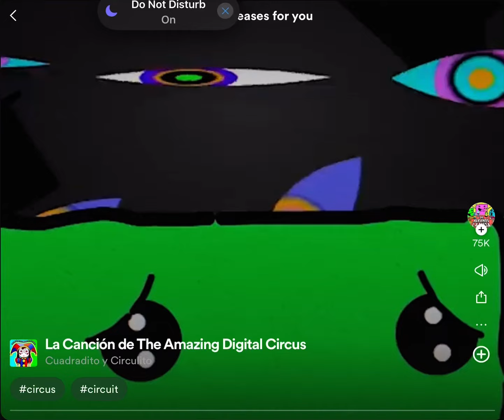8. desember 2023